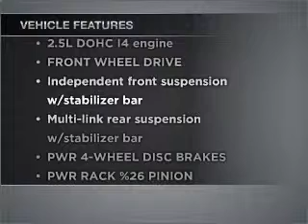2006 Nissan Altima - Maple Shade NJ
Year: 2006
Make: Nissan
Model: Altima
Trim: 2.5 S Sedan 4D
Engine: 4 cylinder 2.5 liter
Transmission:
Color: Beige
Mileage: 30870
Address:
577 Route 38 West